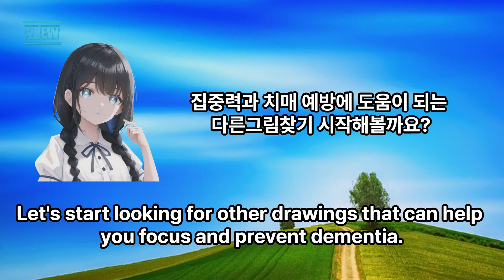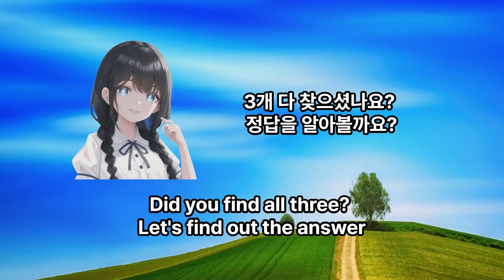다른그림찾기 | 난이도 상, 20대도 쉽지 않은 문제 | 집중력 향상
똑소리 다른그림찾기

우선 저의 유튜브에 찾아주셔서 감사합니다.
다른그림찾기 게임을 통해서 여러분의 집중력과 인지능력,
치매예방에도 도움이 된답니다.

00:00 Intro
00:11 문제 1
01:43 문제 1(정답)
01:53 문제 2
03:28 문제 2(정답)
03:38 문제 3
05:15 문제 3(정답)
05:25 문제 4
06:58문제 4(정답)
07:08 문제 5
08:41문제 5(정답)
08:51 Outro